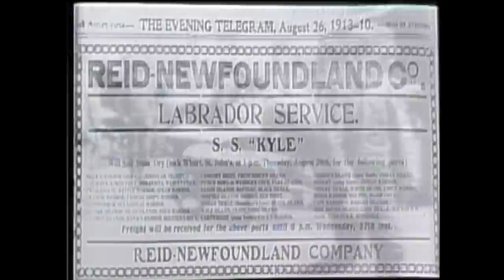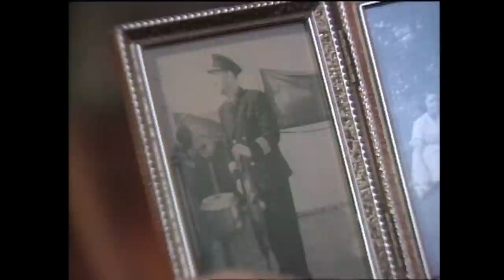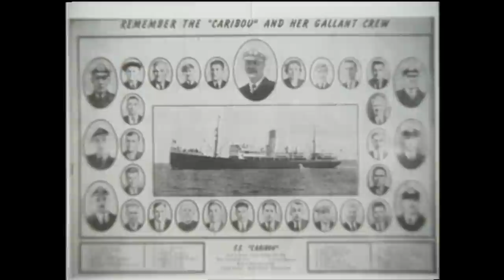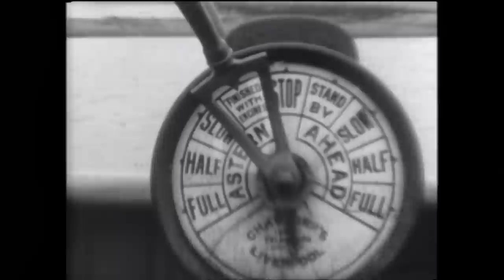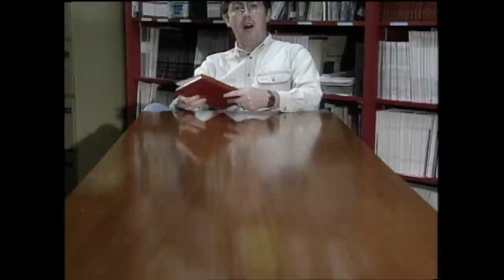Land & Sea: Remembering the S.S. Kyle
In this archival episode of Land & Sea from 1992, we look at the SS Kyle, an old steamship run aground in Harbour Grace. This is a look at the long history behind the vessel known as the Queen of the coastal vessels, and how the vessel came to be aground in Harbour Grace.